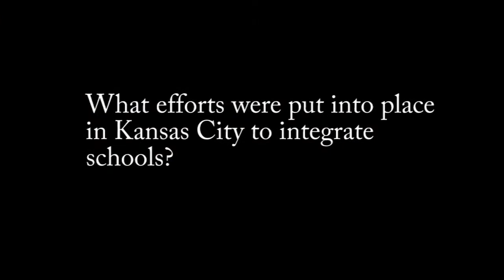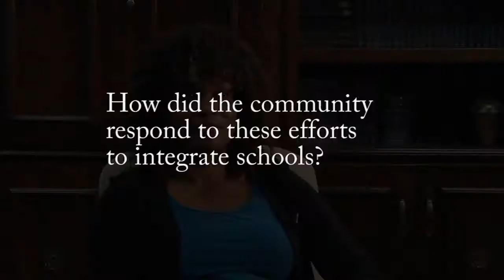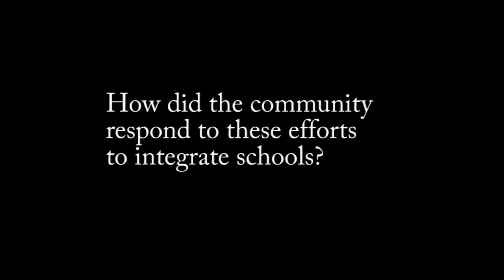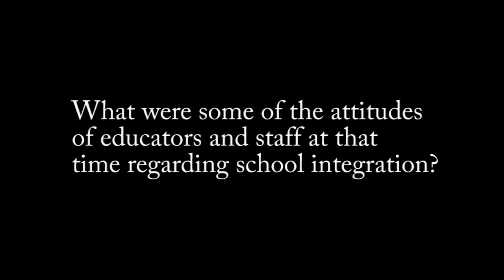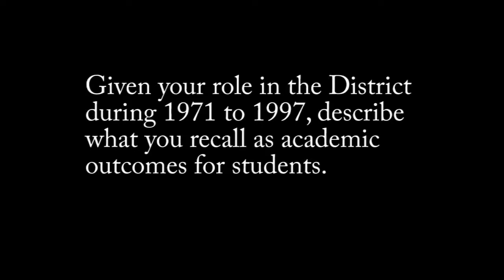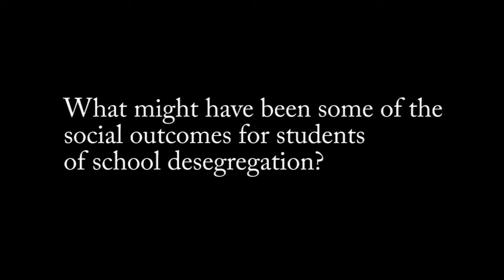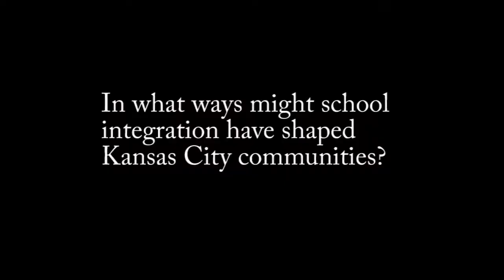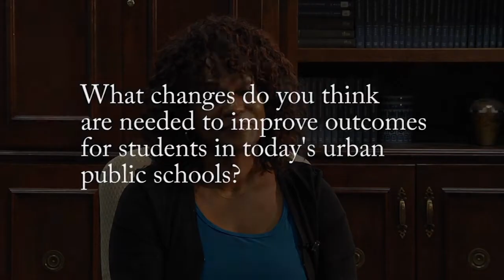Gloria Anderson - Complete Oral History Interview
Gloria Anderson, a graduate of Central High School, shares experiences with school desegregation in the Kansas City, Missouri District. This interview was conducted on July 15, 2016 at the University of Missouri-Kansas City School of Education.